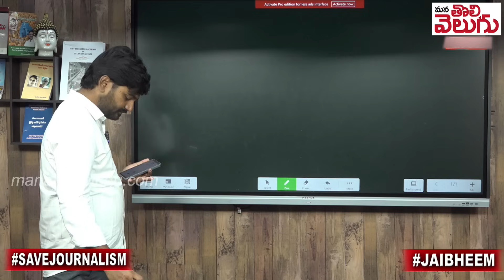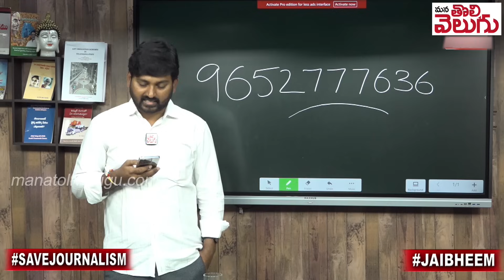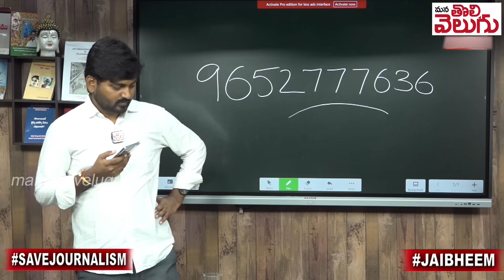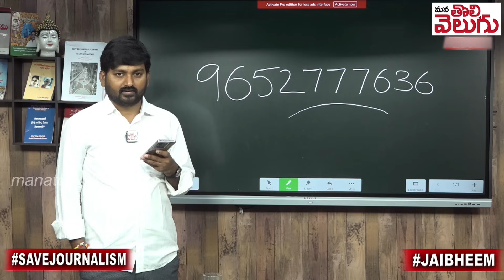జనంతో మనం ! కెటిఆర్ 420 బుక్ పై ప్రజలు |Public Calls On KTR 420Book | ManaTolivelugu